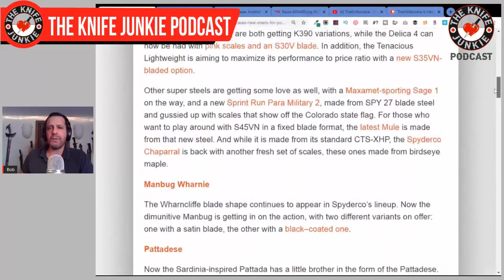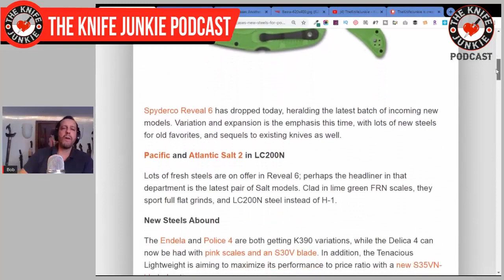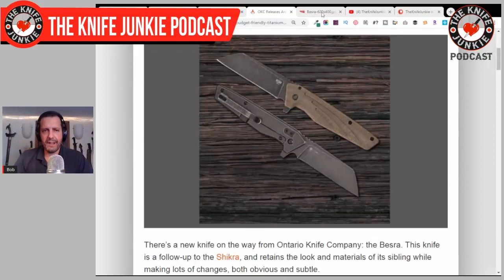Spyderco Reveal 6 OKC Bark River Boker Kalashnikov XXL Knife Storage - The Knife Junkie Podcast #147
On the mid-week supplemental episode of The Knife Junkie podcast (Episode #147), Bob shows off his preferred method for storing his knife collection, talks about the Boker Kalashnikov XXL Bowie and the Bark River Shining Mountain Bowie, and recaps last week's Patreon Knife Giveaway on the Sept. 17 edition of "Thursday Night Knives."

And in Knife Life News, The Knife Junkie also covers the Spyderco Reveal 6 and OKC's release of a budget-friendly titanium framelock flipper. Plus Bob shocks us all with the announcement that he's getting rid of a TOPS knife! Listen and find out which one -- and why.

Links to stories, podcast episodes mentioned and the knives covered in the podcast can be found on The Knife Junkie website. And if you're looking to buy a knife, check out our specials

Let us know what you thought about this episode. Please leave a rating and/or a review in whatever podcast player app you're listening on. Your feedback is much appreciated.

Please call the listener line at or email with any comments, feedback or suggestions on the show, and let us know what you'd like to hear covered next week on The Knife Junkie Podcast Supplemental edition.

🔪 SHOPPING FOR A KNIFE 🔪
The Knife Junkie Knives for Sale Webpage --